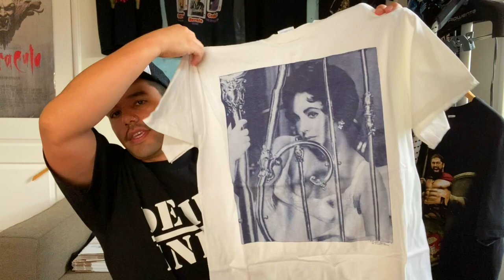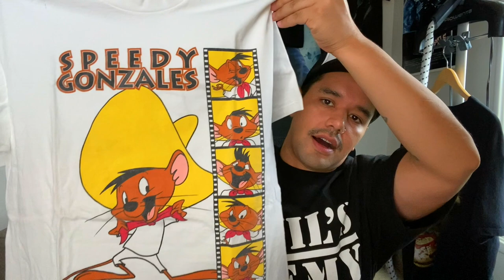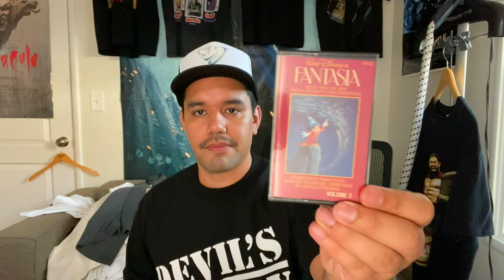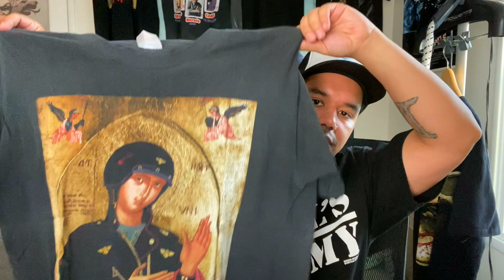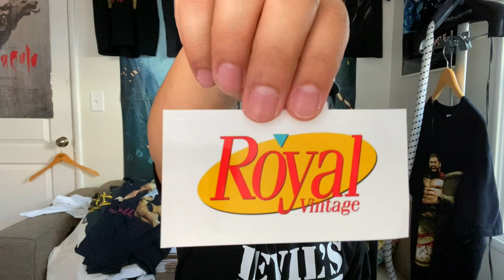Mail Day! Unboxing vintage for 1980somethingco.com and the vault (Nov 2020)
Unboxing new items I bought in the past week that I will either sale or keep for the personal collection.

Edited By Piero Demetrio

Intro Animation by @boredmonkeyshow on Instagram.